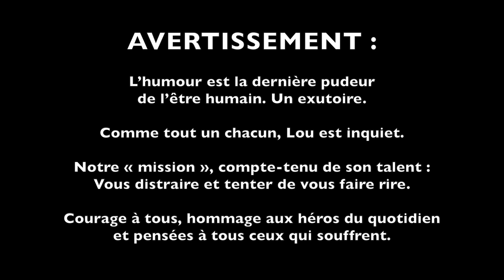Claude François (Les stars chantent le coronavirus : épisode 16)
Episode 16 : Claude François n’était pas au courant ! 😂
(Imitation par Lou B.)